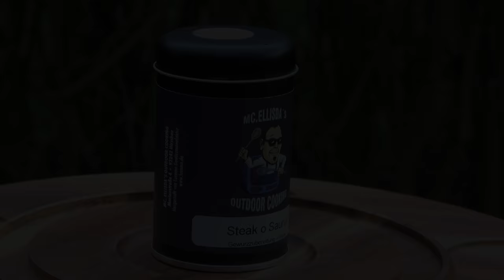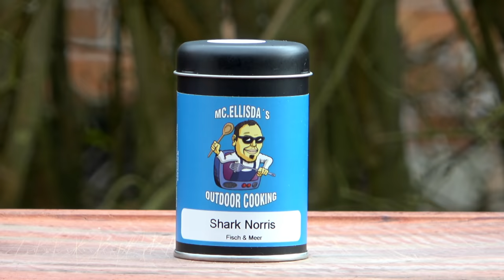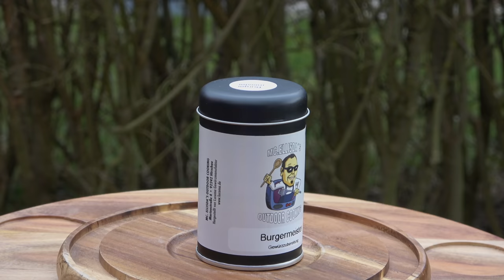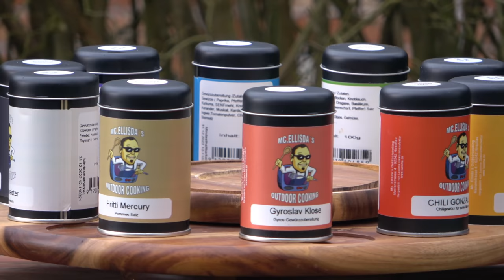MC.ELLISDA´S HIGH FIVE (PART2) / Meine neuen BBQ & DUTCH OVEN Gewürze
MC.ELLISDA´S HIGH FIVE Gewürze (PART 2)
Meine 5 neuen BBQ und Dutch Oven Gewürze
MC.ELLISDA´S GEWÜRZE ab sofort bestellbar bei:

Meine neuen 5 BBQ und Dutch OVEN Gewürze:

STEAK O SAURUS (schwarz) - Steakpfeffer / Finisher für Steaks
SHARK NORIS (blau) - Gewürzmischung für Fisch und Meeresfrüchte / Fischgewürz
BURGERMEISTER (weiß) - Gewürzmischung für Burger und Hackfleisch
FRITTI MERCURY (ocker) - Gewürzmischung für Pommes / Pommesalz
GYROSLAV KLOSE (lachsrot) - Gyrosgewürz / Gewürzmischung für Gyros

MC.ELLISDA´S HIGH FIVE (PART 1) bestehend aus:
1. MEDICOPTER- mediterranes Gewürz:
2. PIG BANG THEORY - BBQ Rub für Schwein:
3. DARKWING DUTCH - Hähnchen Gewürz:
4. DUTCH MAHAL - indisches Gewürz:
5. CHILI GONZALES - Chili Gewürz:

57er Kugelgrill Weber

Pizzaufsatz BBQ-Toro für den GASGRILL:

8-tlg. Dutch Oven Set BBQ-Toro

2te Kamera

0:00 Einleitung
1:47 STEAK O SAURUS
3:00 SHARK NORIS
4:27 BURGERMEISTER
6:05 FRITTI MERCURY
8:16 GYROSLAV KLOSE
10:25 Fazit